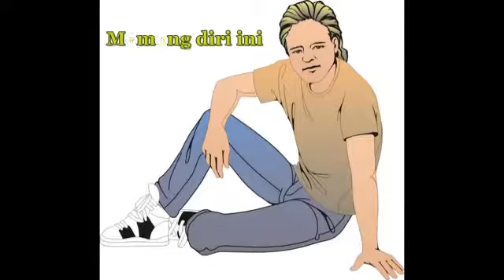Sekola hari guru